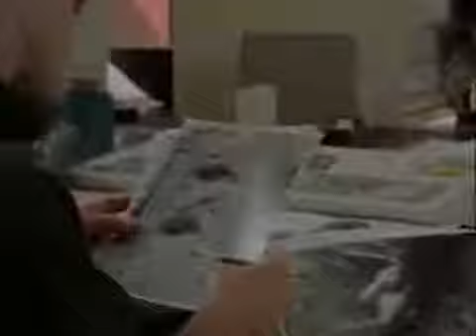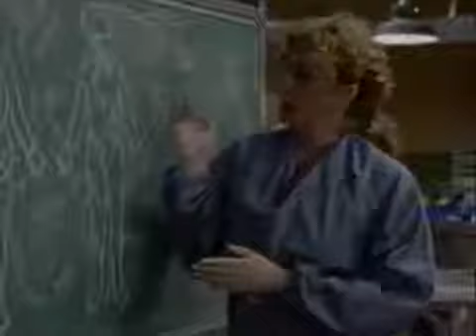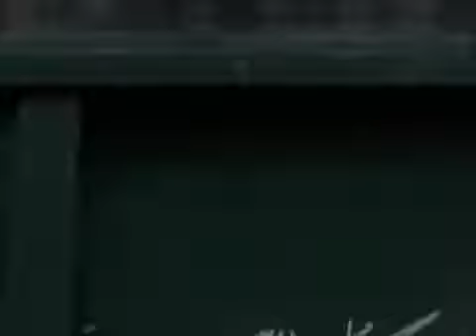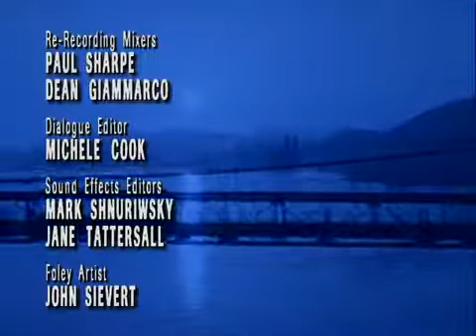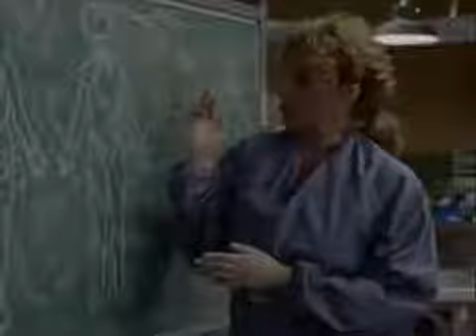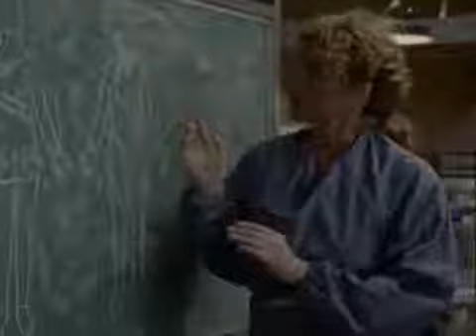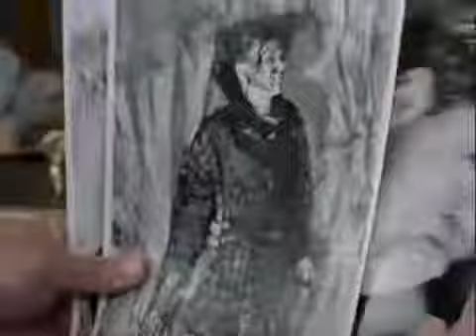Da Vinci's Inquest S01E08